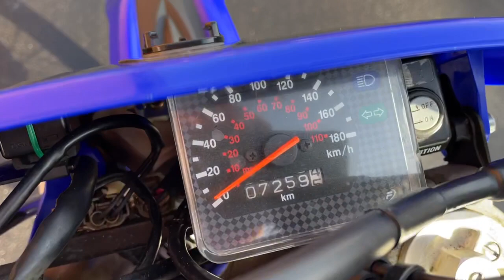Yamaha WR450F 2004 Blue 12990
Yamaha WR450R 2004 04 Reg 7,259 Kilometers Blue